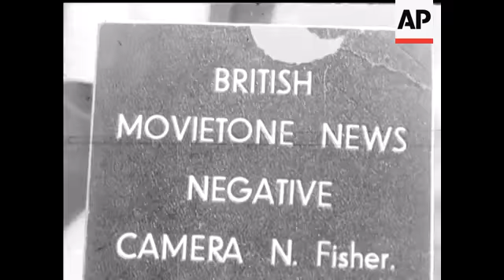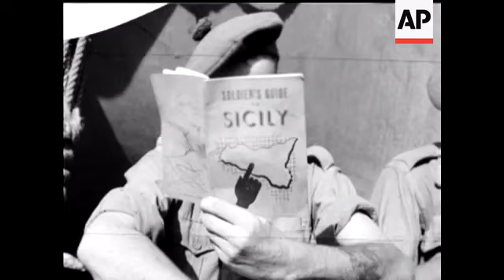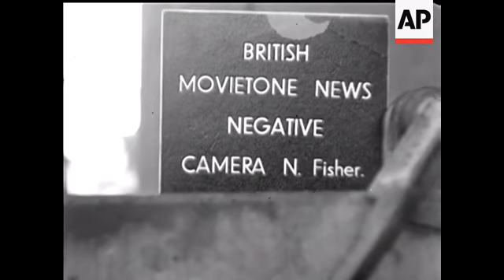'Shores Of Sicily' - NO SOUND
(22 Jul 1943) The invasion of Sicily has begun - anxiously we heard the news that day; then with proud relief we learned of the operation's success. ® ® First pictures of the great Allied achievement.